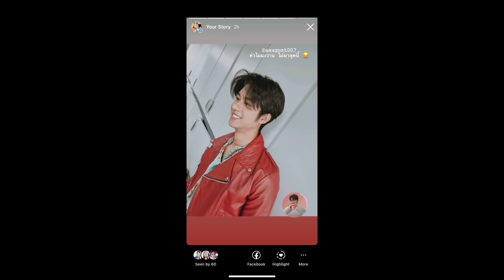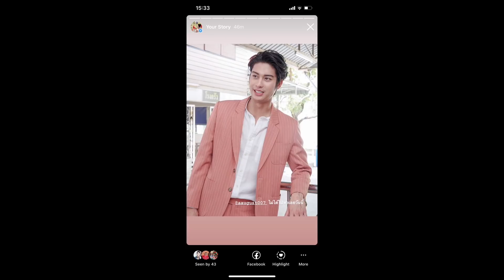[Cut] August Vachiravit พูดคุยกับแฟนคลับในคลับเฮ้าส์ 10Apr21 | AmyExxon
ออกัส วชิรวิชญ์
[คลิปเสียง] พูดคุยกับแฟนคลับใน Clubhouse
หัวข้อ: คนที่ใช่หรือคนที่ชอบ
10 Apr 2021

หมายเหตุ: ตัดมาเฉพาะช่วงที่คุยกับแฟนคลับนะคะ
คือ ตัวแอดมินเอง กับน้องในกลุ่ม ที่รู้จักกันเท่านั้นค่ะ

**ไม่อนุญาตให้ทำซ้ำหรือคัดลอกนะคะ